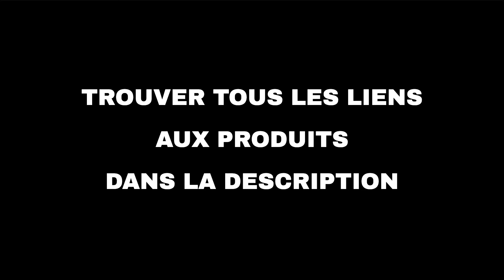Les 10 meilleures offres "Technologie d'Amazon" aujourd'hui (18-06-2022)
⚠️ ATTENTION!
1. Si vous regardez cette vidéo trop tard, les promotions peuvent avoir expiré et les produits retirés : activez les notifications et soyez rapide.
2. Soutenez mon travail : Utilisez les liens ci-dessous et je pourrais recevoir une petite commission.
3. "Aujourd'hui" signifie le 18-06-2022. Vous n'êtes pas le bon jour?

🛍 PRODUITS ET LIENS
🔗 01 - Lecteur MP3 Bluetooth 5.0, MECHEN 2.4" ...
🔗 02 - Pioneer GM A3702 canaux...
🔗 03 - Haut Parleur Conférence Bluetooth - M2 ...
🔗 04 - Radio Solaire, Radio portative manivell...
🔗 05 - DOCKIN D Fine + 2 Enceinte Hi-FI Blueto...
🔗 06 - Une sélection de nouveaux appareils éle...
🔗 07 - Soundcore Motion+ Enceinte Bluetooth av...
🔗 08 - Enceinte Bluetooth Portables Haut-parle...
🔗 09 - Enceinte Bluetooth Portable Puissante, ...
🔗 10 - KOVCDVI Lecteur CD Bluetooth avec Lumiè...